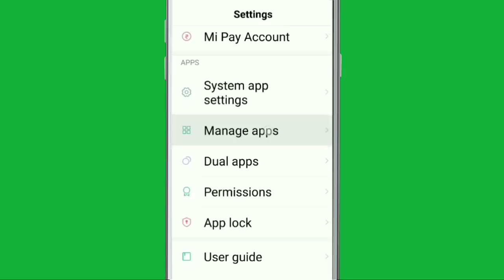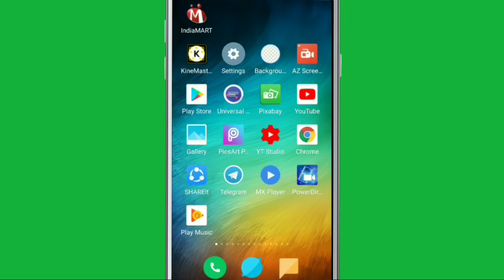WhatsApp Fix Please Try Again Later Problem Solve